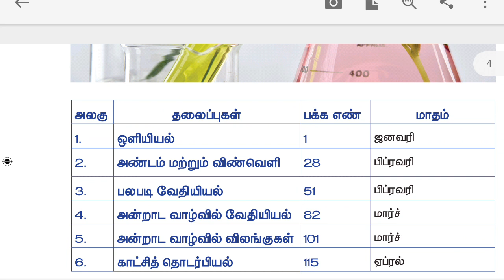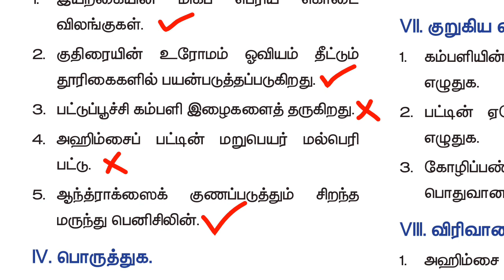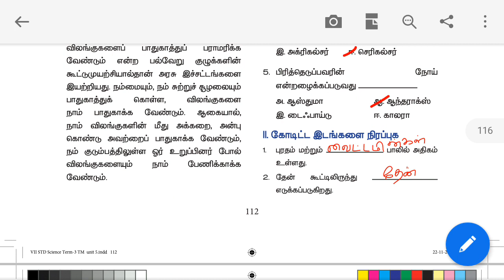7th new science book back term 3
7th new science book back term 3